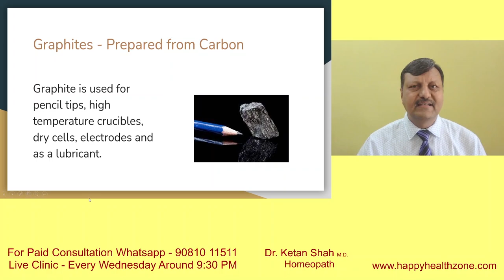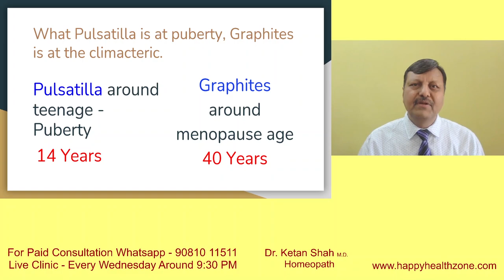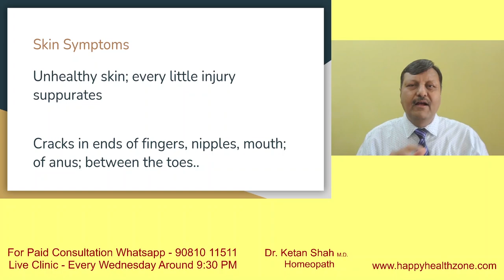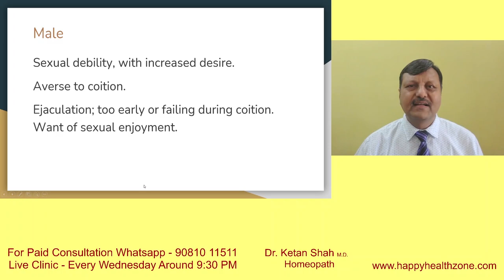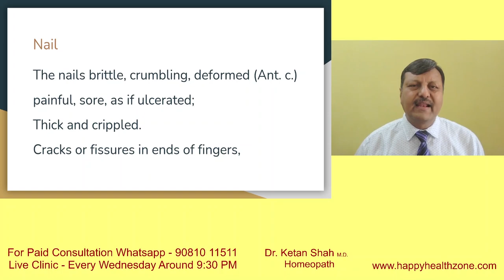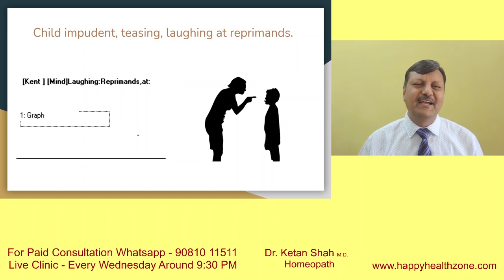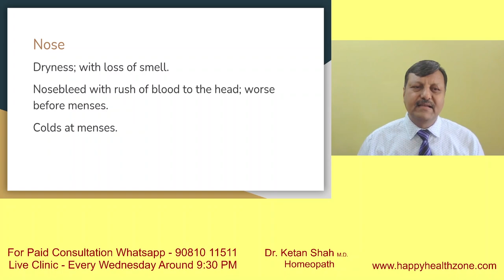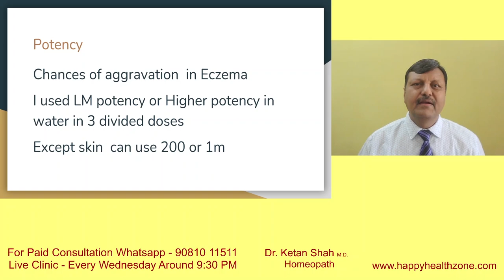Graphites | Homeopathic Medicine | Skin, Female, Mind, GIT,Doses, potency. Hindi | Dr. Ketan Shah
Graphites | Homeopathic Medicine | Materia medica through PPT | Hindi | Dr. Ketan Shah

To Consult with Dr. Ketan Shah
Fees Options: -
1400₹ - 1 month (Includes: - Telephonic Consultation, Medicine & Courier Charges in all over India )
3600₹ - 3 month (Includes: - Telephonic Consultation, Medicine & Courier Charges in all over India )
Process: -
1) After paying the fees, you will get contacted by Dr. Ketan Shah's team to fix an appointment.
2) After the consultation, medicines will be sent over to your address in 3 working days.

Green Screen